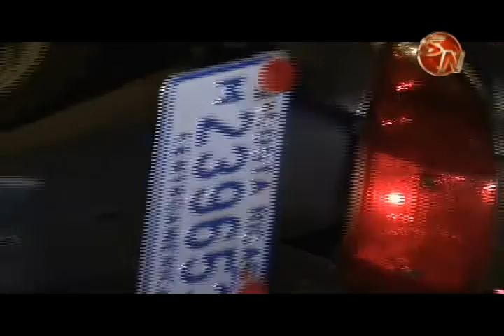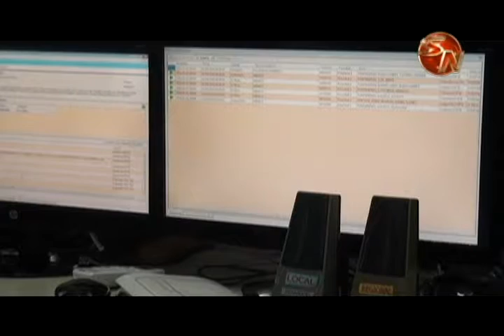Dos fallecidos y tres heridos graves por accidentes de tránsito fueron atendidos por la Cruz Roja